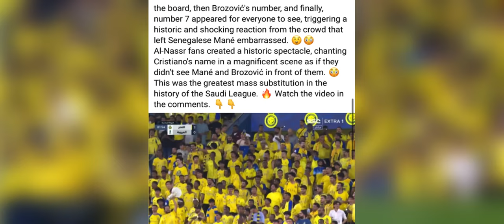synei shisha tang na ka daw u ronaldo shah khein poh u sadio mane bad brozovic